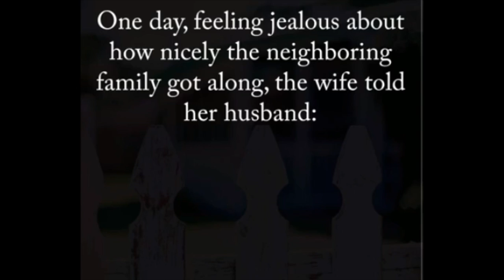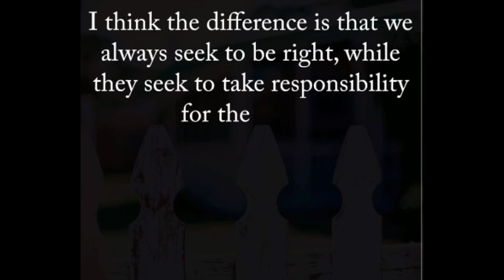one be 4